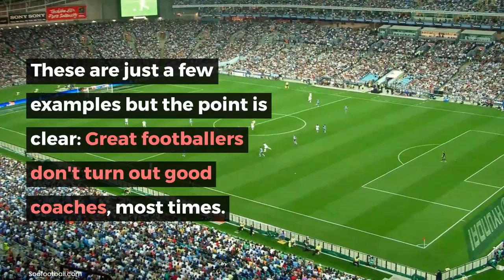Top Footballers That Don’t Have Great Coaching Career Success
Not all successful players end up being top coaches in football.

The video is a summary of the content.

Visit soofootball.com for more football content like this.